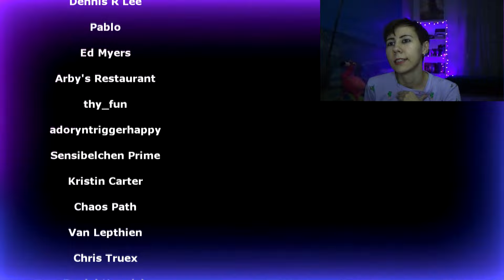The Cure - Just Like Heaven | Reaction